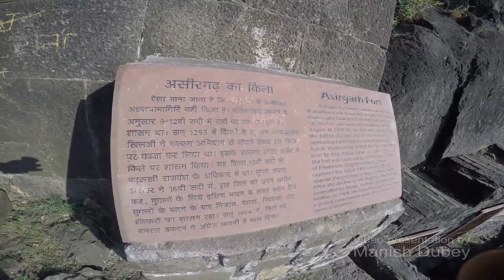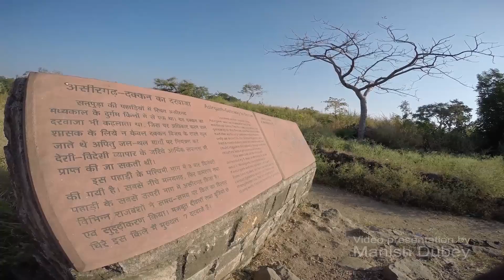Asirgarh Fort [A mystery] असीरगढ़ किला [एक रहस्य]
Asirgarh Fort is an Indian fortress (qila) situated in the Satpura Range about 20 kilometres (12 mi) north of the city of Burhanpur, in the Indian state of Madhya Pradesh. Because the fortress commands a pass through the Satpuras connecting the valleys of the Narmada and Tapti rivers, one of the most important routes from northern India to the Deccan, it was known as the "key to the Deccan". During the Mughal Era, it was considered that the Deccan started here while the empire from Asirgarh to Delhi was considered Hindustan The Asirgarh fort is said to have been built by a zamindar named Asa Ahir in the early 15th century. He was murdered by Nasir Khan of Khandesh.[1]

Nasir Khan's descendant Miran Bahadur Khan (1596–1600) declared his independence and refused to pay homage to the Mughal emperor Akbar and his son Daniyal. Akbar marched towards Burhanpur in 1599 and occupied the city. Akbar then besieged Asirgarh fort and captured it on 17 January 1601.[2]

During the Second Anglo-Maratha War, on 18 October 1803, British forces took the pettah of Asigarh with a loss of two killed and five wounded. The fort's garrison subsequently surrendered on the 21st after the attackers had erected a battery.